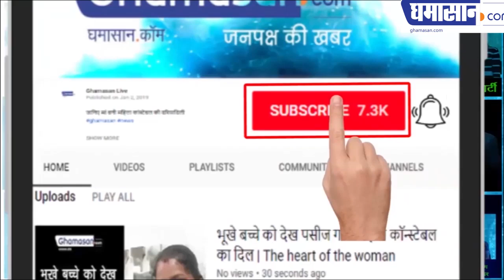सुप्रिया सुले के सामने नहीं चला मोदी का जादू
मोदी लहर में भी जीतने वाली महिला सांसद की  कहानी